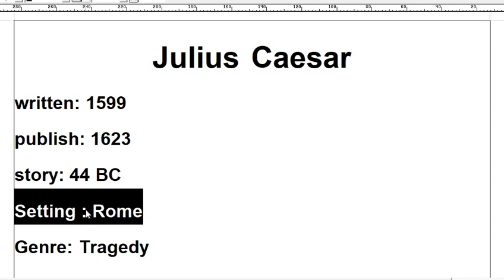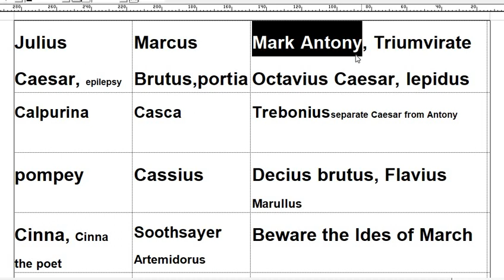julius caesar in hindi by William Shakespeare summary Explanation and full analysis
Its all about how to conduct Research , Linguistics, Morphology, Syntax. Interviews of legendary linguistic personalities and how they grow in linguistics.